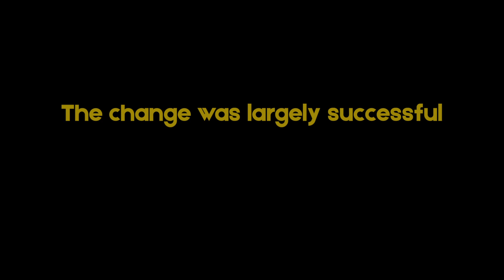This Happened — September 3: Sweden begins driving on right side of road (Dagen H)